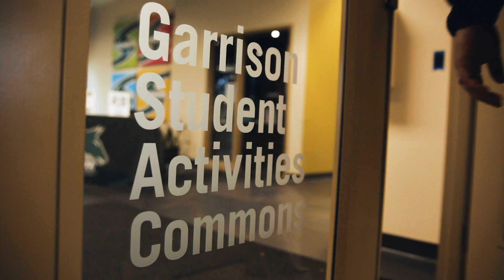Making Your Own Path | CIS at Stevenson University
Tyler Price was able to create the entire Esports program with the knowledge he gained form his degree in Computer Information Systems. Learn how you too can carve your own path with a CIS degree from Stevenson University.